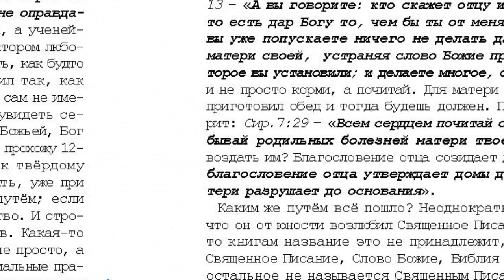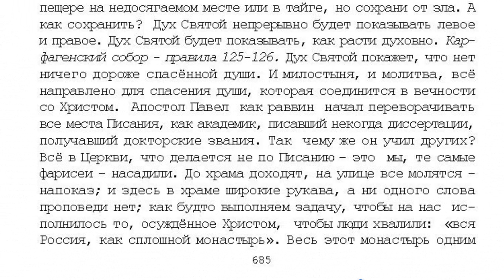26. 8 том "...открытым оком", Проповедь. Тень закона. стр. 680